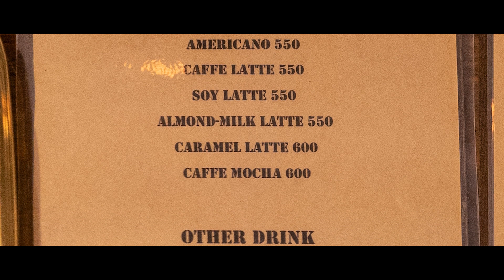THE CORNER COFFEE & BEANS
1-14-13 Matsuyama, Naha City, Okinawa 900-0032 Hotel Taira 1F

〒900-0032 沖縄県那覇市松山１丁目１４−１３ ホテルタイラ １F

オキナワ・デリシャスは沖縄の美味しいlocal foodを好き勝手に食べまくる番組です。